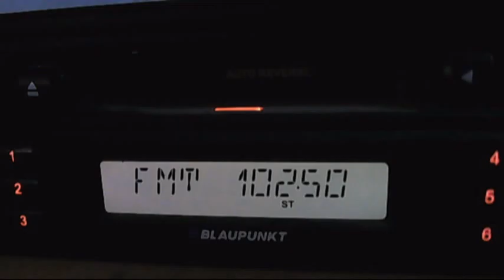fm dx horizont burgas edelwais 02:05